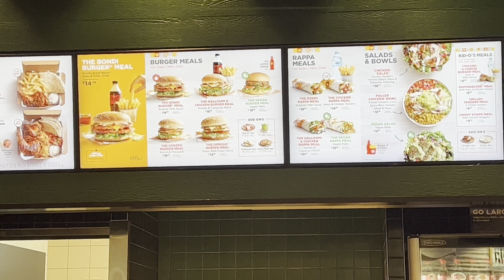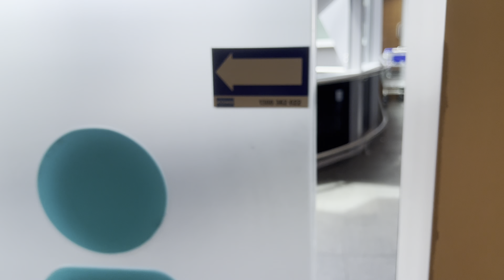VLOG : Venite a pranzo con noi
vi portio a pranzo con noi,